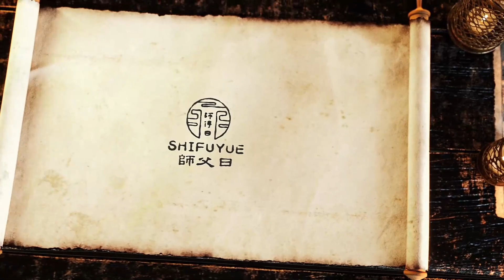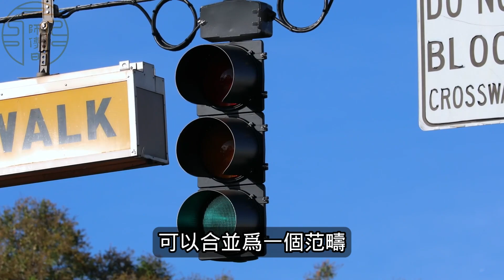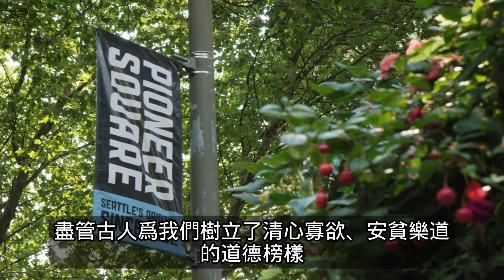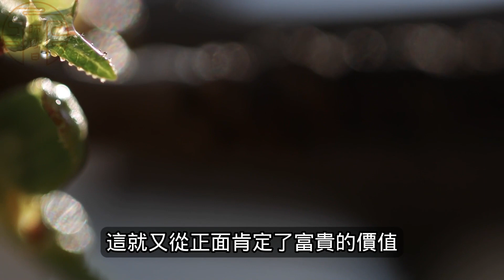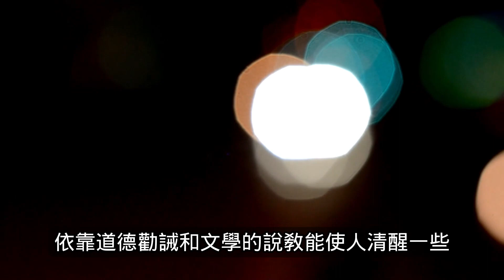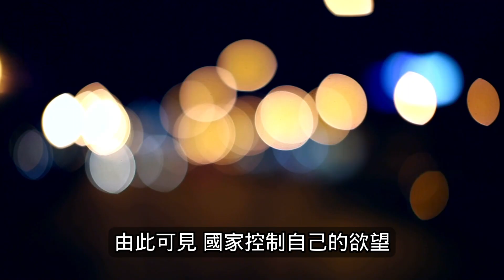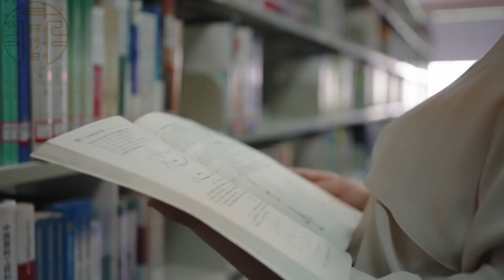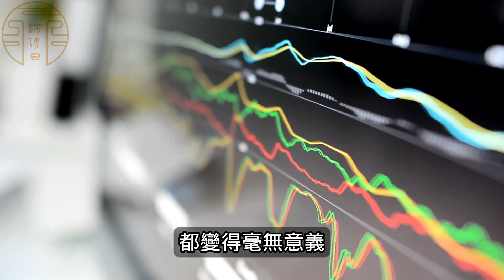莫言：人類的好日子不多了，文學也將毫無意義 《悠著點，慢著點——「貧富與欲望」漫談》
莫言：悠著點人類的好日子不多了
回首望去，我們經歷了太多的災難，見證了無數的離別，而這，也帶給了我們更多的思考。
今天找到了一篇多年前，莫言在東亞文學論壇上發表了一篇名為《悠著點，慢著點——「貧富與欲望」漫談》的演講，有人說：僅憑這篇演講，莫言就該獲得諾獎。
特別在今天這個時刻，這篇文章非常值得讓人類去反思！
我們的文學真能使人類的貪欲，尤其是國家的貪欲有所收斂嗎？結論是悲觀的。盡管結論是悲觀的，但我們不能放棄努力。
因為，這不僅僅是救他人，同時也是救自己。

功德無量